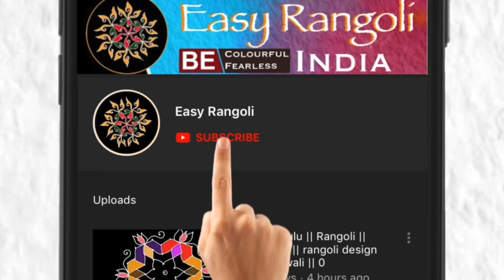daily Dots Rangoli/daily kolams/daily chukkala muggulu/10 x 10